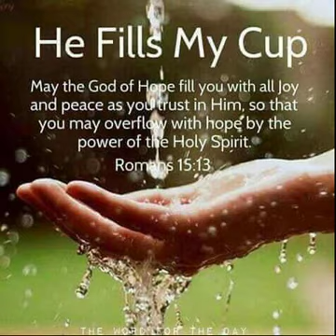The Cup Of My Heart Is Empty, Lord..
FILL MY HEART ONCE AGAIN LORD JESUS WITH YOUR HOLY SPIRIT OF LOVE.